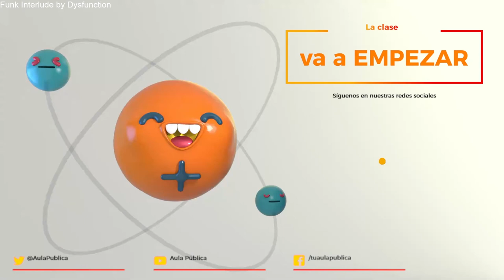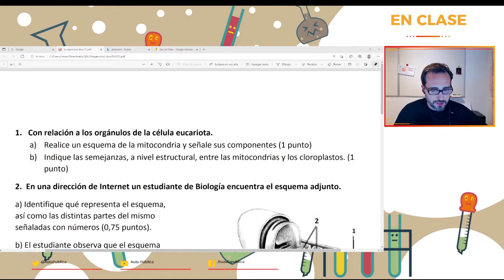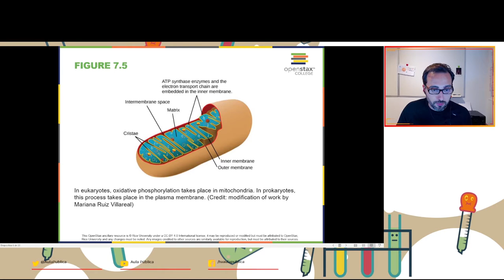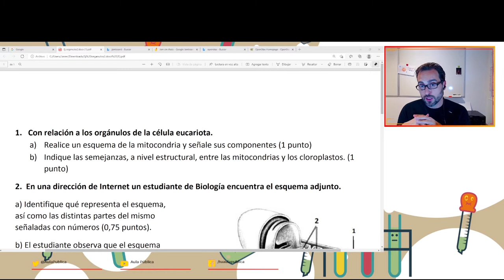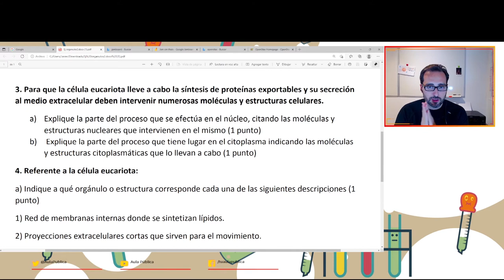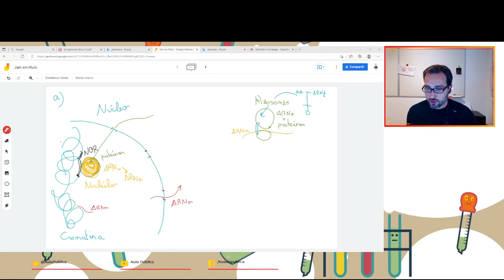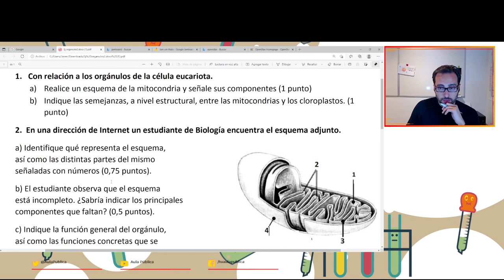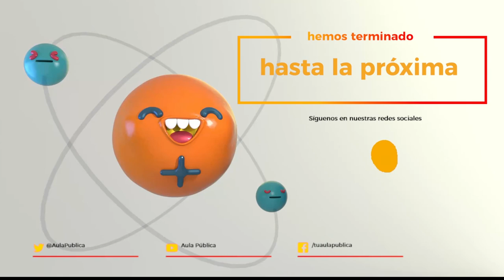Biología: resolviendo problemas de EVAU sobre la célula, segunda parte.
Seguimos con nuestra ronda de ejercicios sobre citología.

Atribuciones:
Materiales didácticos de la mano de OpenStax

Obra generada sin ánimo de lucro ni monetización.